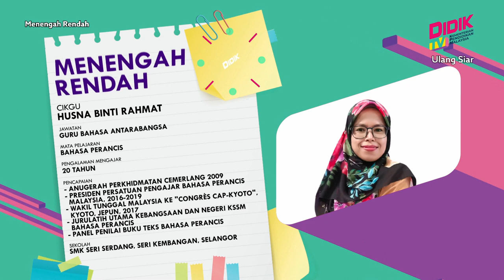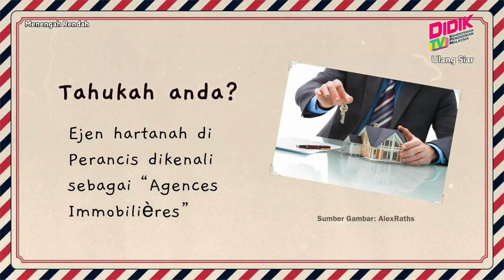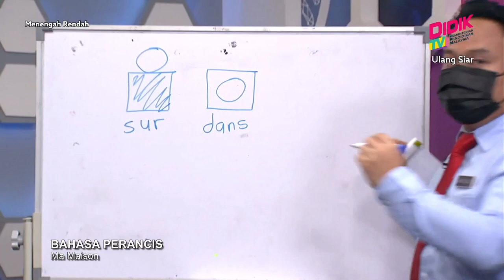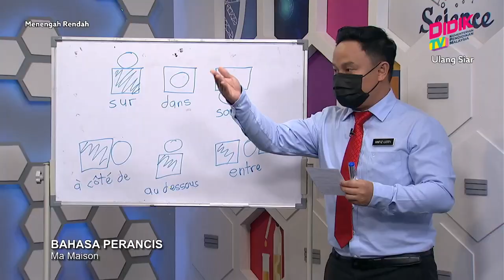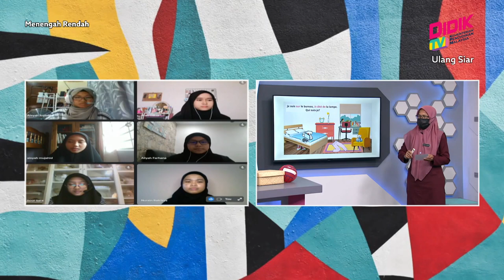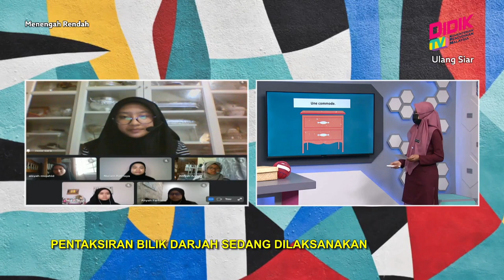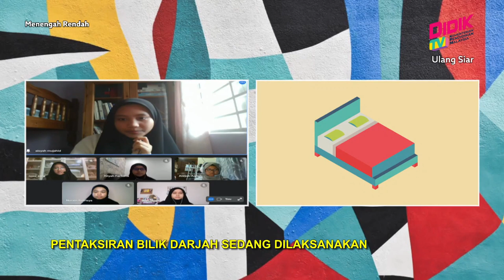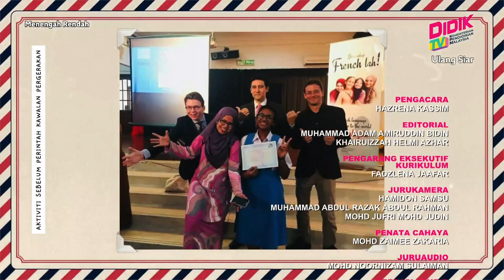Menengah Rendah (Ting. 1 - 3) | Bahasa Perancis - Ma Maison [R]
Tajuk: Bahasa Perancis - Ma Maison [R]
Guru: Husna Binti Rahmat & Muhammad Hafiz Bin Lotfi 'Amer